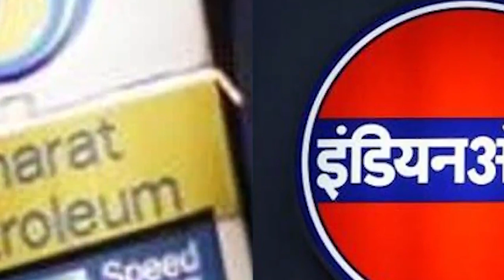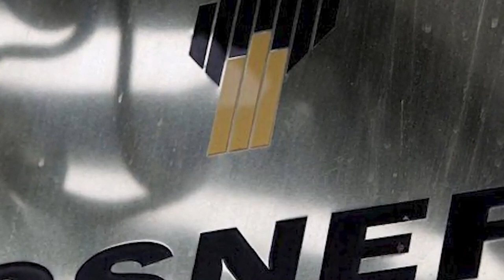kyntait ka nongpynmih umphniang russia ban ai umphniang bun sha india kdew ba kiew jingdawa